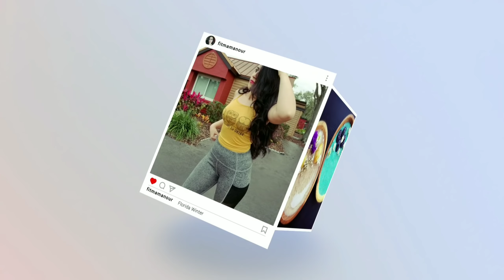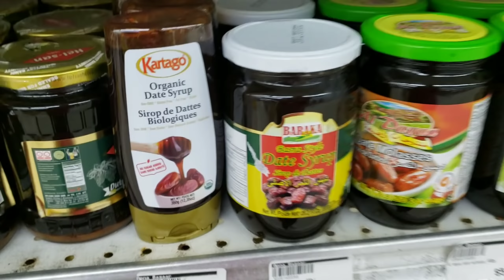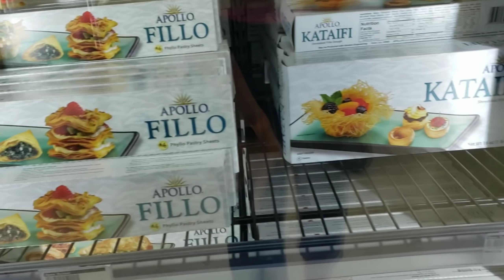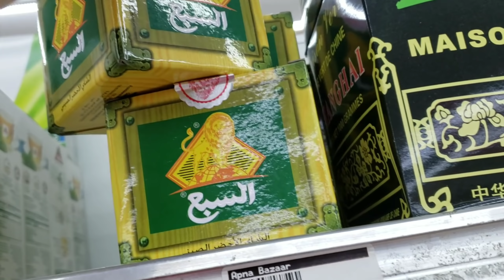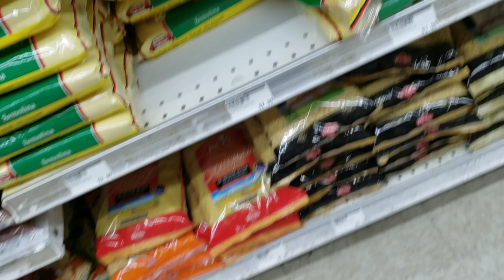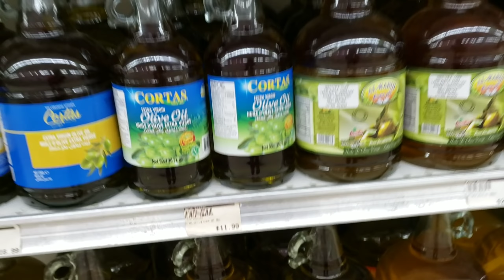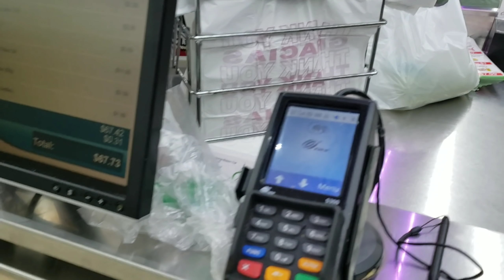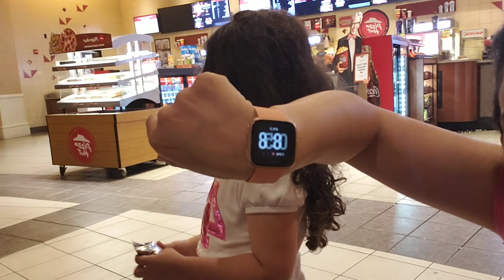شباكية صحية/مشتريات رمضان/لينا اول مرة تمشي للسينما/كيضحك على سياقتي 🙄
للتدريب و البرامج الخاصة بالدايت و الرياضة تواصلو معي على صفحتي بالفيسبوك online coaching

انصحكم جميعا بمشاهدة هاد الوثائقي (في الارحام) على الجزيرة  و حتى الجزء الاول و الثاني منه مفيد جدا

التطبيق لحساب سعرات الوجبات Myfitnesspal

Fat percentage calculator

شهادة (فزيولوجيا الجهد البدني ) Exercise Physiology من جامعة American College of Sport Medicine